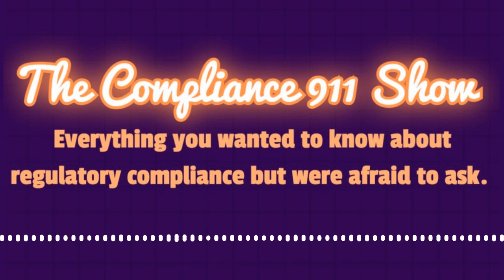The Compliance 911 Show - Electronic Funds Transfers-The Investigation Process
Episode 68 of the podcast discusses the investigation process for Electronic Funds Transfers (EFT) under the Electronic Fund Transfer Act. The hosts, Dean and Len, emphasize the importance of consumer protection in EFT and remittance transfers, outlining the process for consumers to dispute unauthorized or incorrect transactions. They stress that financial institutions must promptly begin investigating disputes upon receiving notice, either oral or written, from the consumer. The regulation mandates strict timelines for these investigations, with institutions having 10 business days to investigate, extendable to 45 or 90 days for certain cases if provisional credit is provided. The episode highlights the need for financial institutions to be aware of and comply with these regulations, including the application of Regulation E to Person to Person (P2P) payments. The hosts conclude by encouraging listeners to stay informed about their institution’s error resolution processes and suggesting future podcast topics.